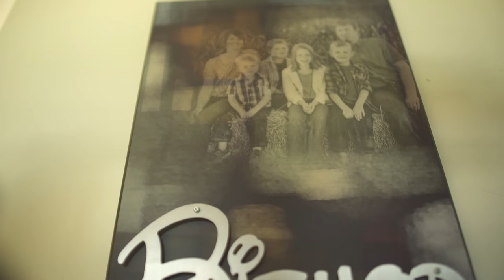Best Health - 100% Canadian Milk Tour: Round Hill, Nova Scotia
James Ingram